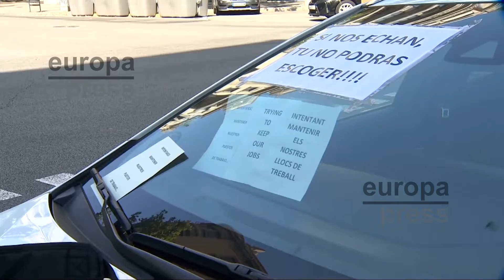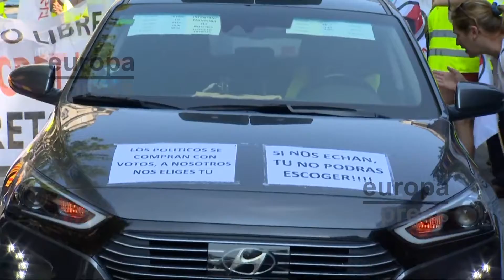VTC marchan en Barcelona contra el decreto ley del Govern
Una cincuentena de vehículos de transporte con conductor (VTC), convocados por el Sindicato Libre de Transporte (SLT), marchan este martes en Barcelona contra el decreto ley de la Generalitat para regular los servicios urbanos a partir del 1 de octubre.